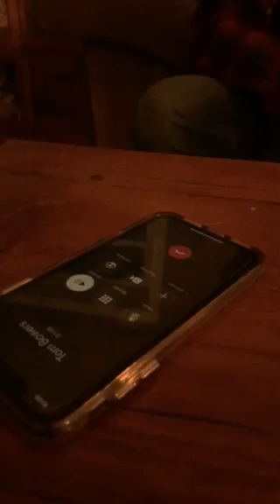Mom explains the Big Dipper